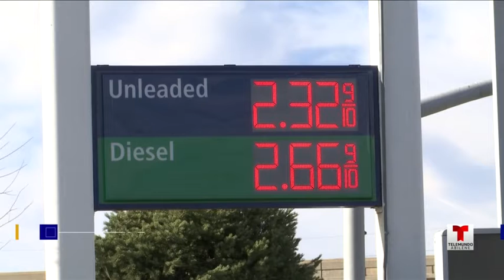Telemundo Abilínea - 06 de Enero, 2020